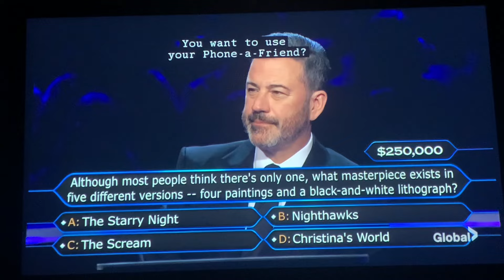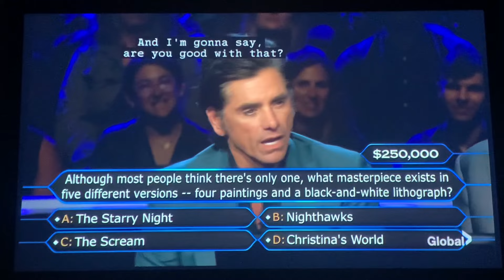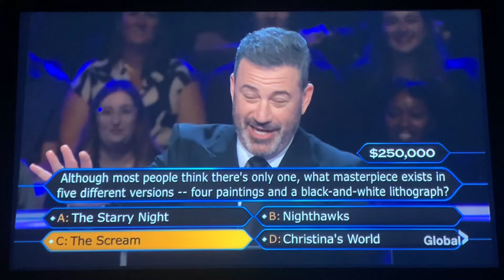John Stamos & Dave Coulier’s $250,000 question! | Who Wants To Be A Millionaire 2024 (7/24/24)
Idk how much help their Phone-a-friend was on this